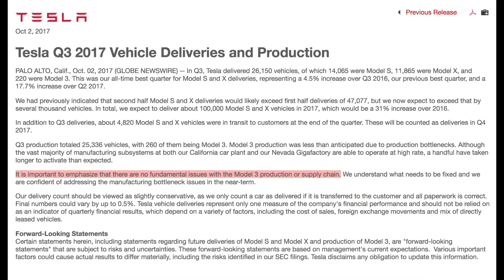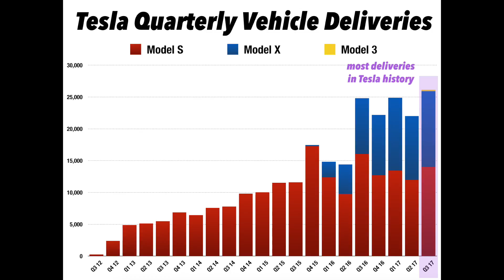Tesla Q3 '17 Delivery Reaction 📈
Haters gonna hate on the low Model 3 deliveries (220 vs 1500 guidance), but won't tell you about record Model S/X deliveries. We think the numbers are solid despite a slower than expected ramp on the Model 3. Tesla has guided that there are no major issues with Model 3 production, although there have been "bottlenecks" that delayed progress during the quarter. Overall, Tesla delivered more cars than ever in Q3 '17, that's pretty good!!

LINK - Tesla Q2 '17 shareholder letter with guidance for 1,500 Model 3's built in Q3 '17